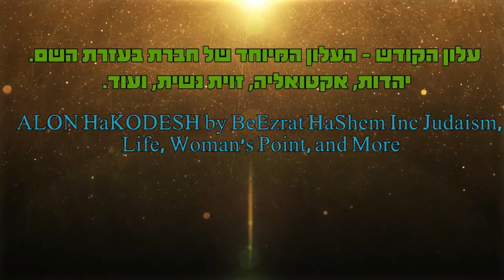סיפורים נדירים על בבא סאלי מהרב אפרים כחלון